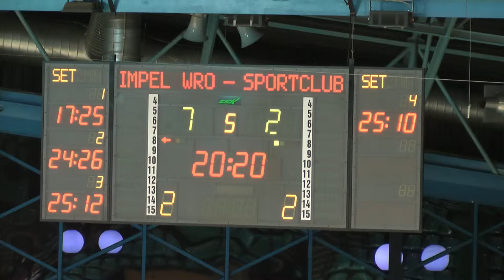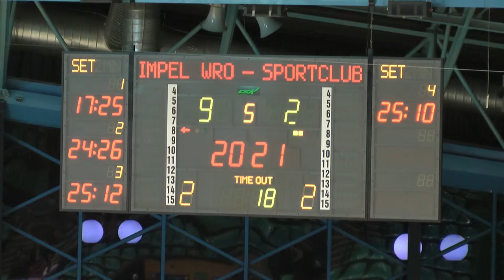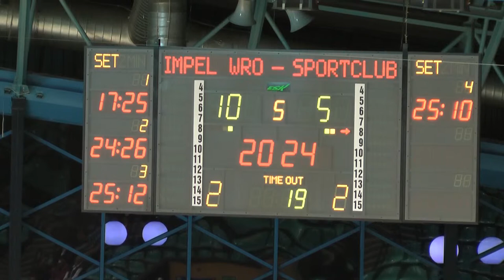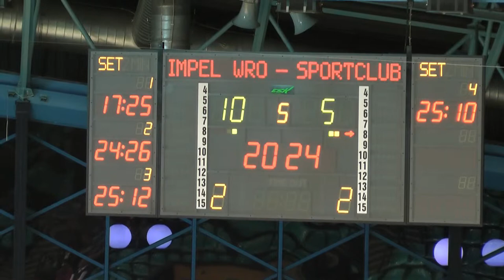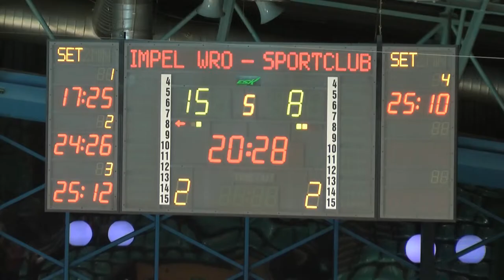Impel Cup: 5th set: Impel Wrocław - Schweiner Sportclub (26.09.2013)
Video-Sport.pl